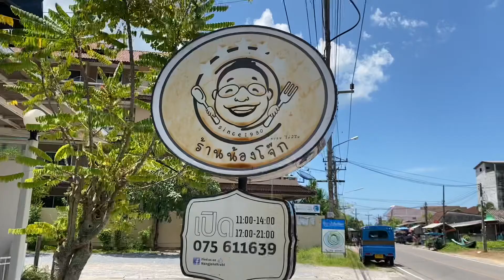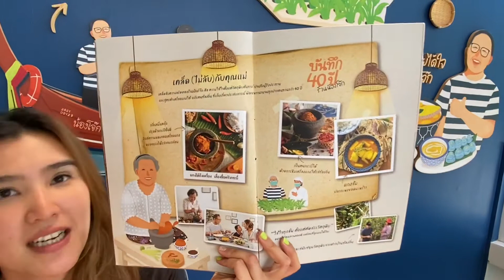อาหารใต้จังหวัดกระบี่ ร้านน้องโจ๊ก อาหารใต้อร่อยรสชาติจัดจ้าน : ของดีจังหวัดกระบี่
อย่าลืมติดตามช่อง "9ไปกับเมี่ยว" ด้วยนะครับ